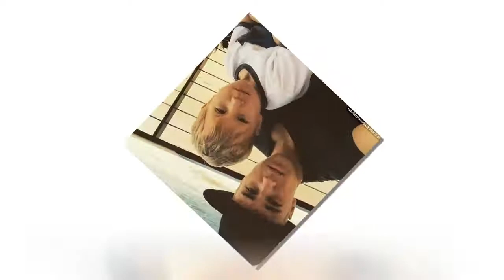justin bieber shares a shot full of tenderness with his little brother jaxon